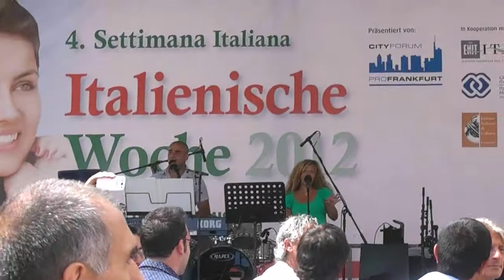Italienische Woche 2012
4. Settimana Italiana